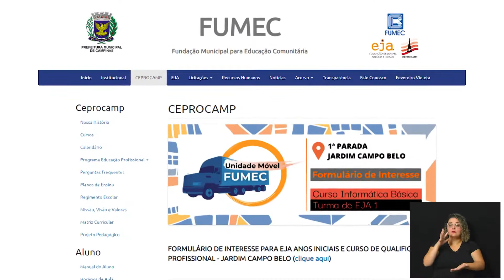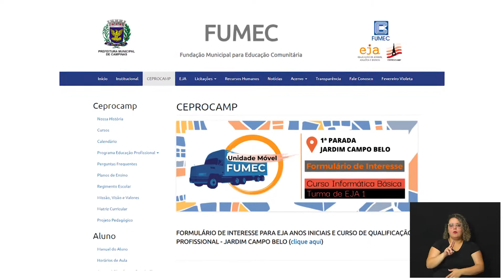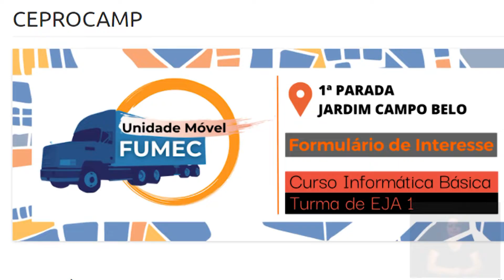CÂMARA SERVIÇO - CARRETA EDUCAÇÃO 18-03-2022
Neste episódio do Câmara Serviço falamos sobre o início das inscrições para participar da Carreta móvel da Educação e esclarecer algumas dúvidas como:

- Quem pode fazer as inscrições?

- Quando começa?

- Quanto tempo de curso?

- Quantas vagas?